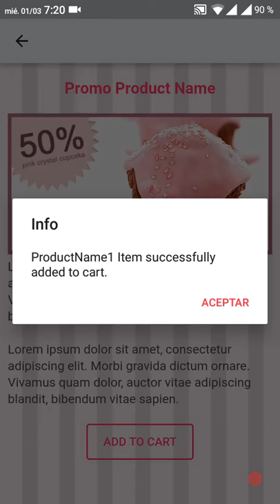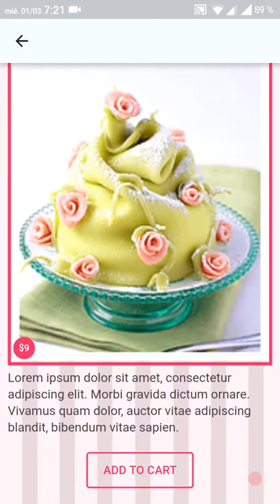Como crear una aplicación para Android o iPhone para Pastelerías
Cafetería Pastalería
Plantilla para crear apps para Android y iPhone pensada para una Cafetería Pastelería.

Aprende como crear una aplicación para Android o iPhone para Pastelerías en CreaTusApps.net